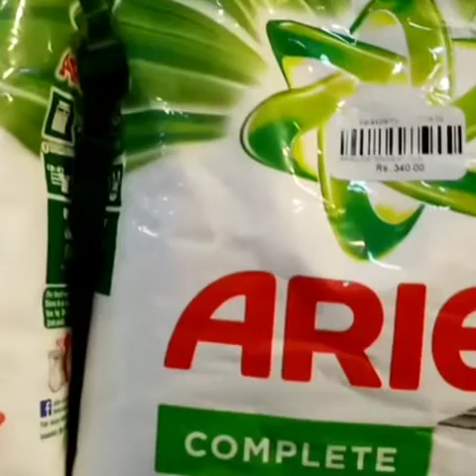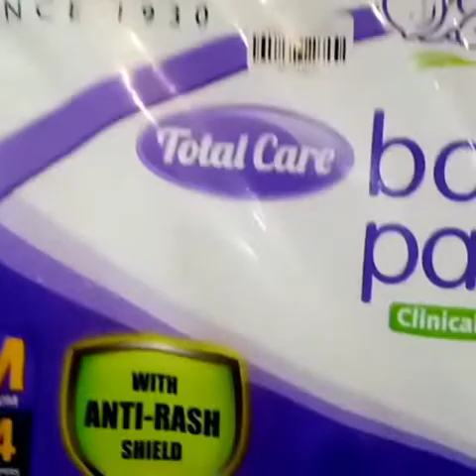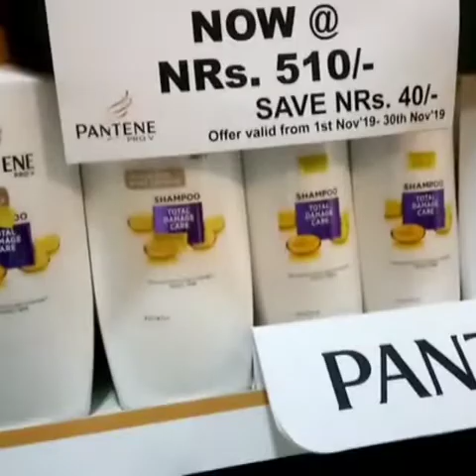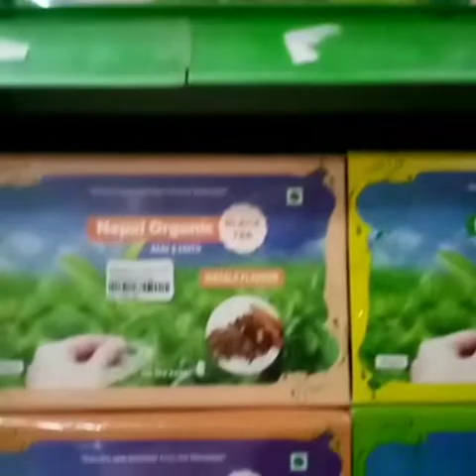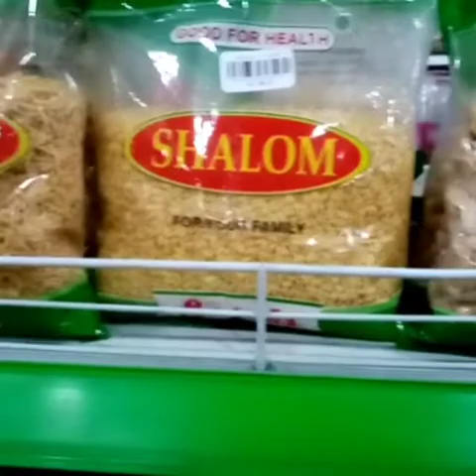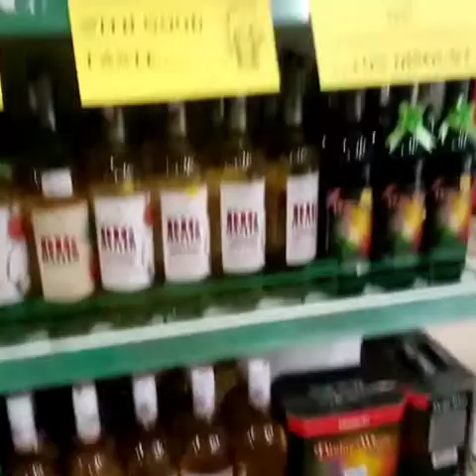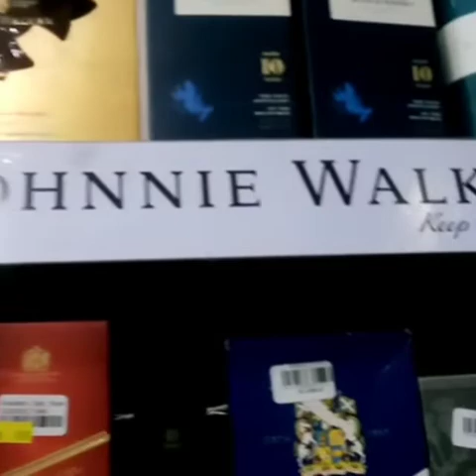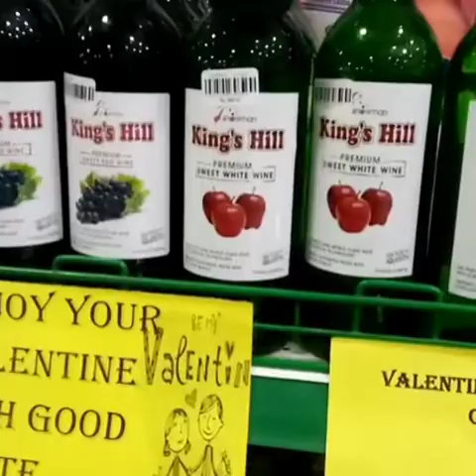Grocery rates in nepal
You will deceide whether in nepal rates of things are cheap or high.